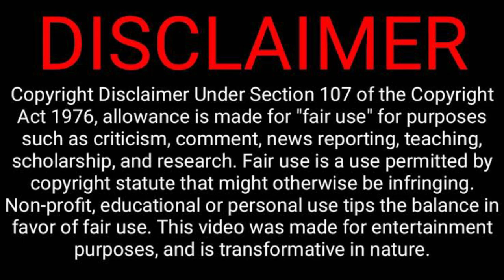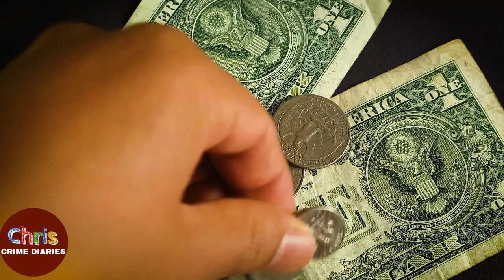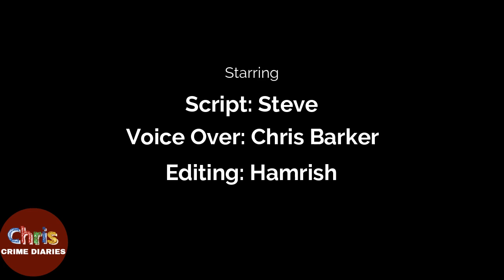The M*urder Of Nancy And Richard Langert | David Biro | Chris Crime Diaries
Nancy Begged For Her Life And Explained She Was Pregnant. True crime case narrated by Chris Barker.